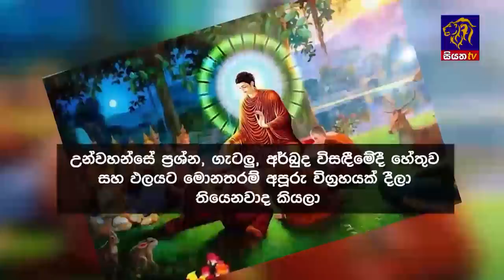Siyatha News | 6.00 AM | 02 - 08 - 2023